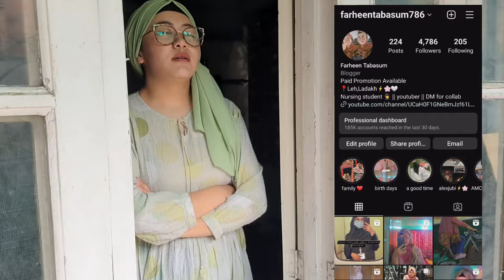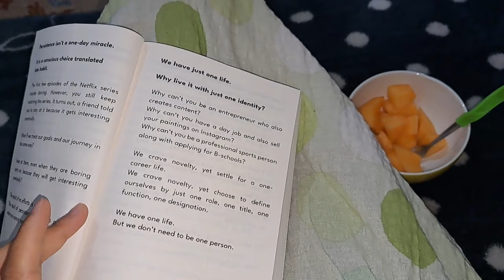Romanticizing Life 🌸 Finding Peace 🌸 Little things🌸